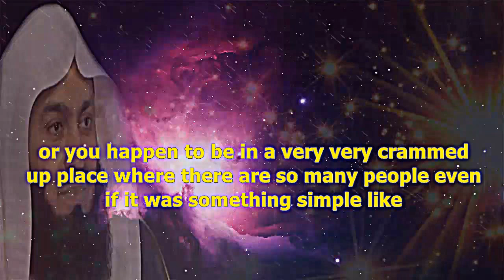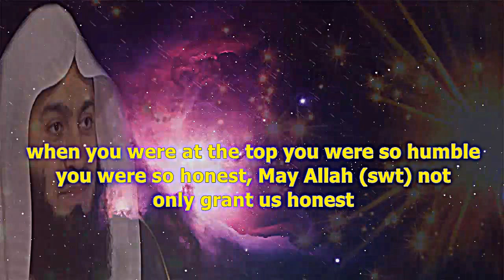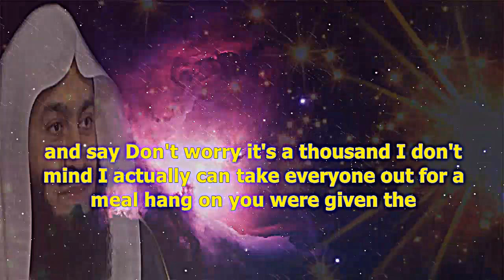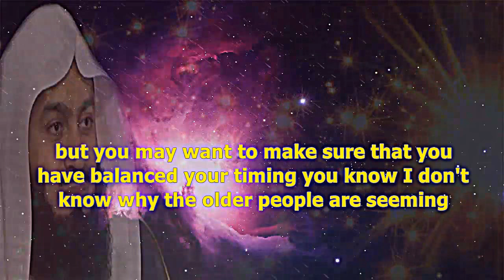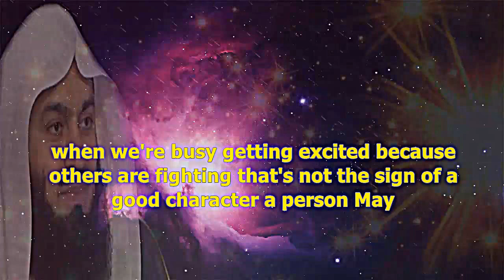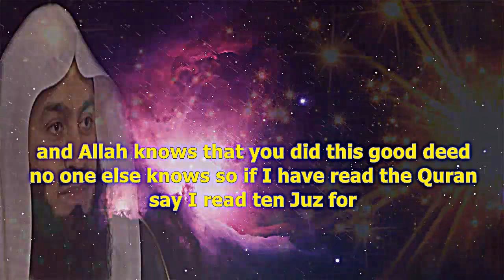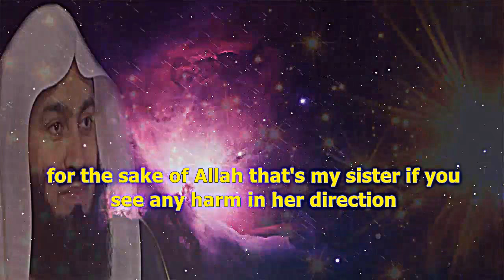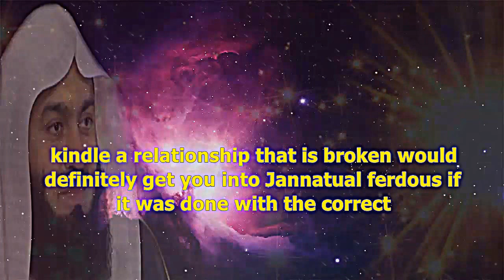Special Shade For Special Believers On The Day Of Judgement | Mufti Menk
📌 Special Shade For Special Believers On The DayOfJudgement Mufti Menk